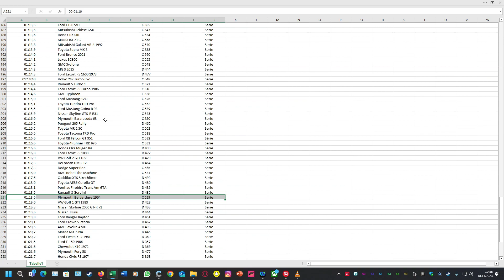Lets Play Plymouth belvedere, eine Limo die Power hat #224